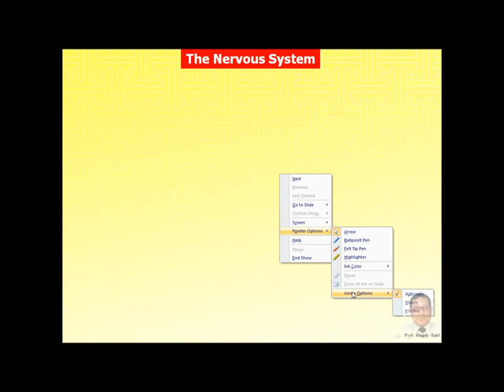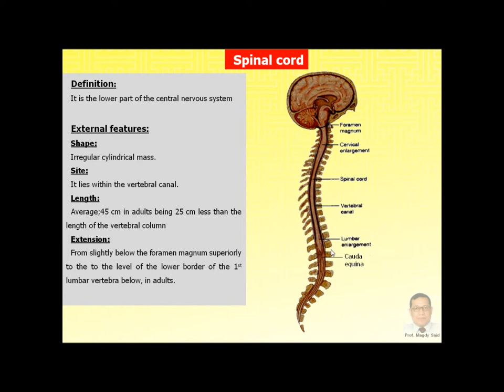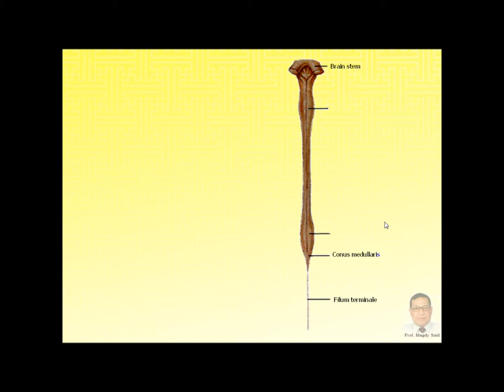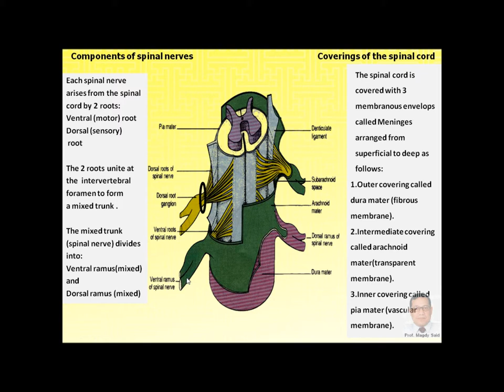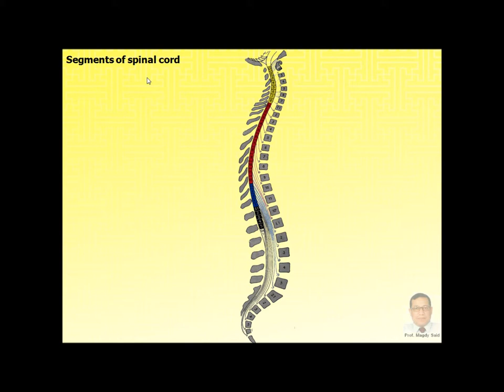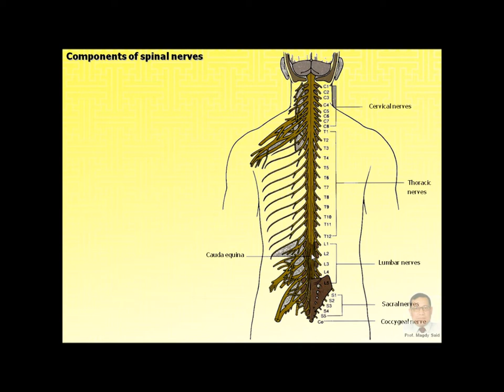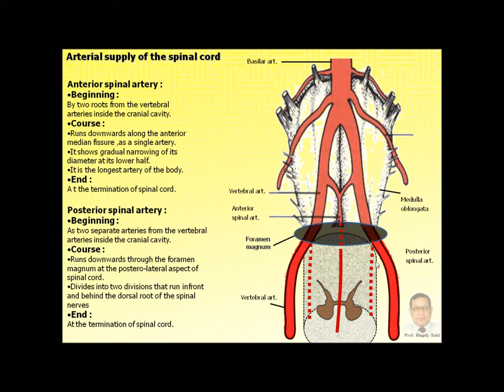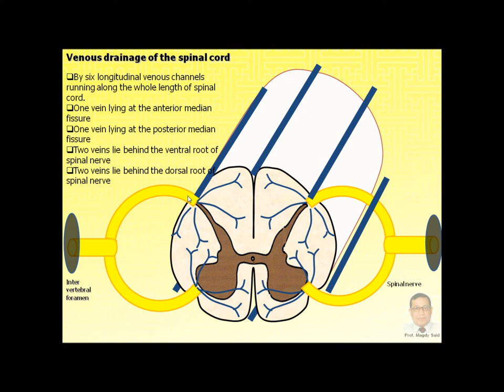Magdy Said,Anatomy series,Neuroanatomy,1- External features of spinal cord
This video was designed for medical students depending on illustrating diagrams created by prof. Magdy Said to simplify the anatomical features of the inside structure.With the aid of animation I hope its easy understanding.